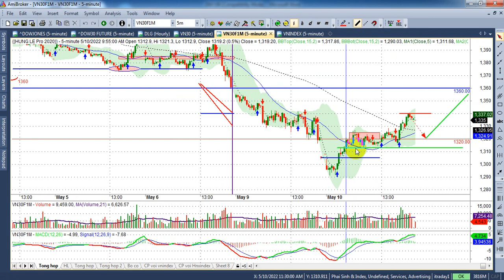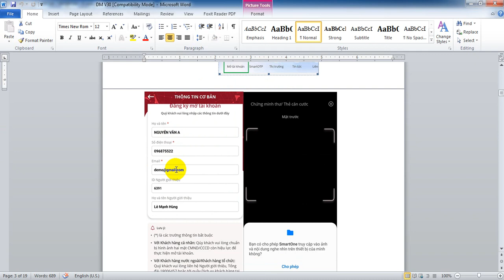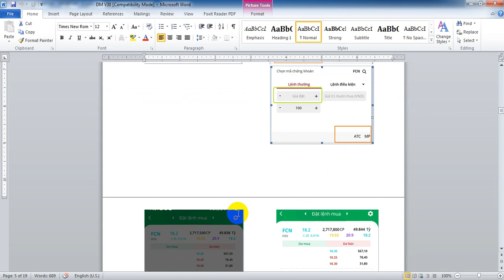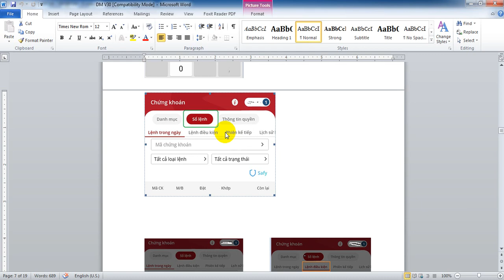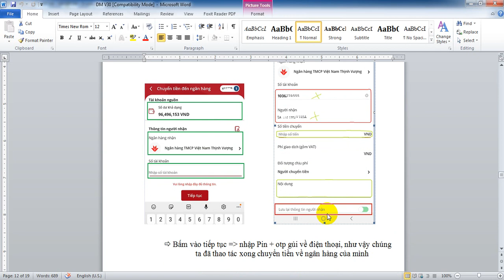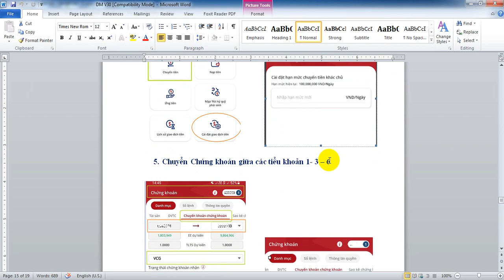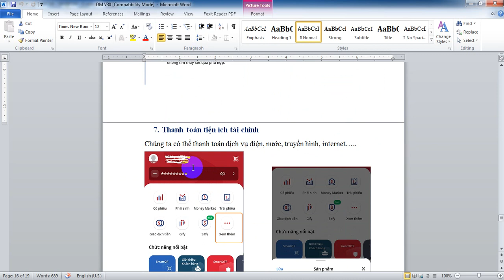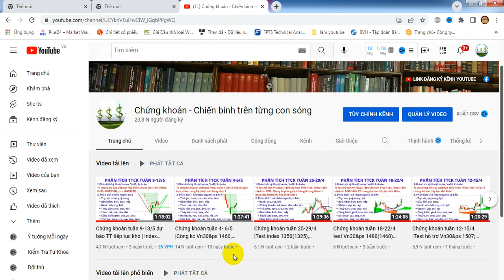Hướng dẫn sử dụng app SMART ONE | Công ty chứng khoán VPS | - vps 01